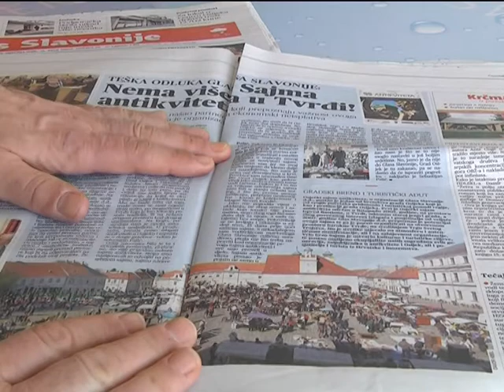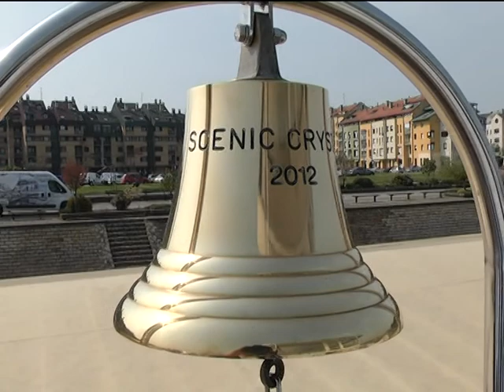ZA BOLJI OSIJEK 20.01.2018.